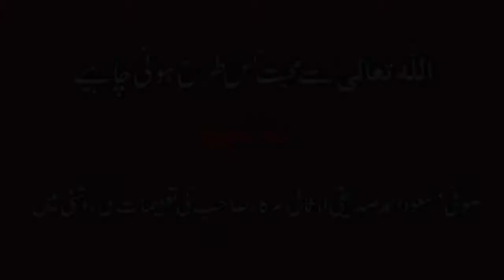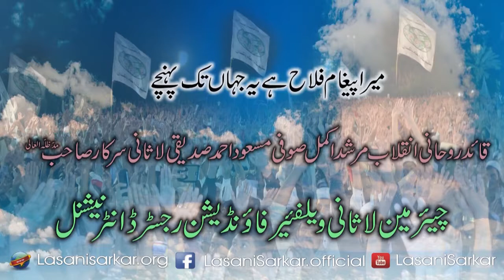Allah Se Mohabbat Teachings Sufi Masood Ahmad Siddiqui Lasani Sarkar لا ثانی سرکار